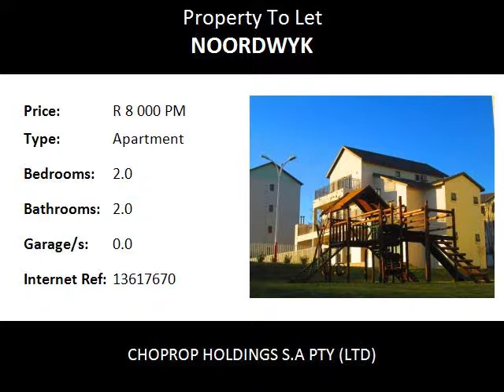2.0 Bedroom Apartment To Let in Noordwyk, Midrand, South Africa for ZAR R 8 000 Per Month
Bedrooms: 2.0
Bathrooms: 2.0
Garages: 0.0
Price: R 8 000 Per Month

Property Description:

Midrand Noordwyk
Second Floor 2 Bed 2 Bath  Apartment To Rent At The West End, Noordwyk, Midrand
This is a modern safe and very neat complex with lots on offer and close to all the amenities.

The unit is on the second floor with an open plan lounge area that opens onto a covered patio with a lovely view of the well manicured garden and neat enviroment. This awesome development offers 2 bed, 2 Bath apartments. This is a stunning apartment with large bedrooms that come with fitted cupboards and carpeted floors (master bedroom en-suite, with full bath) while the second bath has shower, toilet and basin.

Beautiful kitchen with a medium size breakfast a nook that comes with extra cupboards. The kitchen has space for a double fridge and 2 under counter appliances. Stunning and very different finishing in all rooms, get a fresh look and get something different for a change forget about the uniform white cupboards and come home to a different fresh look.

24 hr security with controlled access and a lot of extras such as full fiber optic network coverage, integrated DSTV, clubhouse, swimming pool, gym, covered parking bays, and recreational room.